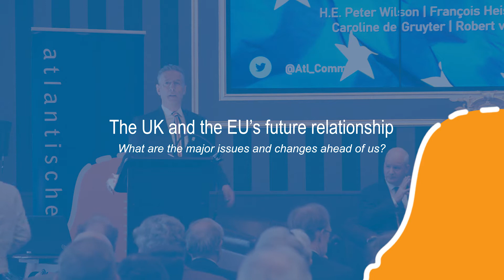Program The UK & EU's Future Relationship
What's next for UK-EU relations? On March 3, 2020, the Netherlands Atlantic Association organized a program on the future of UK-EU relations with UK Ambassador Peter Wilson, François Heisbourg, John Springford and Caroline de Gruyter. The event was moderated by Robert van de Roer.